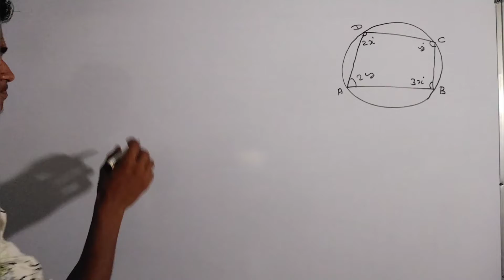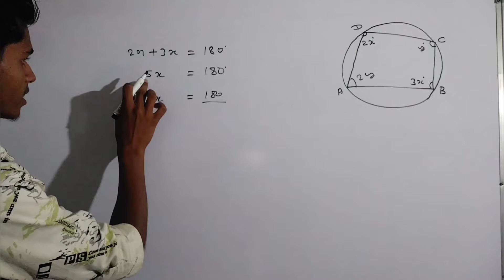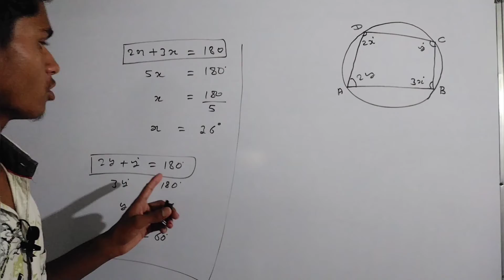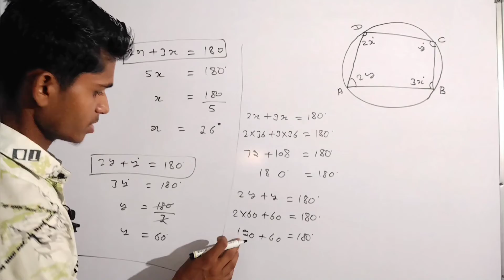चक्रीय चतुर्भुज ABCD// cakriye chaturbhuj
cakriye chaturbhuj ke bare me चक्रीय चतुर्भुज के बारे में।
by math patsahal you tube